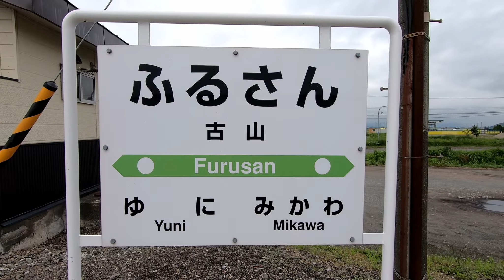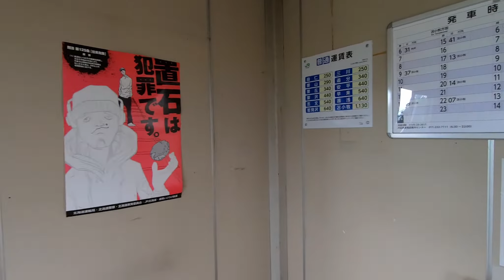Walking in Hokkaido, Japan. Furusan Railway Station. ORANGE ua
Furusan Railway Station in Hokkaido, Japan.